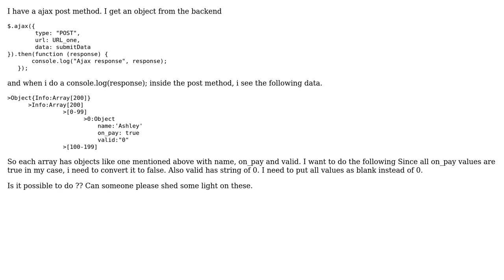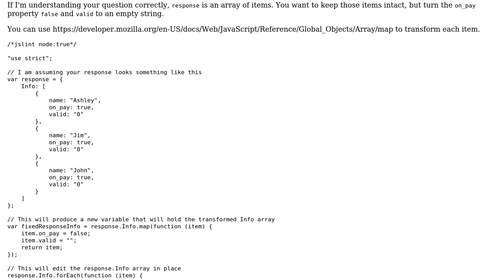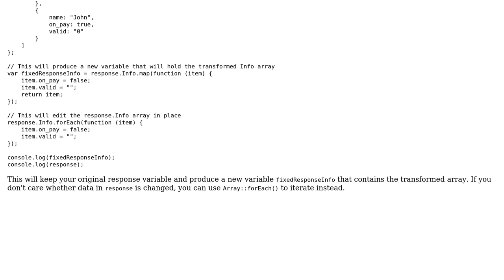Manipulate ajax response (2 Solutions!!)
Manipulate ajax response

With thanks & praise to God, and with thanks to the many people who have made this project possible! | Content (except music & images) licensed under CC BY-SA | Music | Images & others | With thanks to user zero298 user leo.fcx user Ayesha and the Stack Exchange Network Trademarks are property of their respective owners. You are responsible for your own actions.